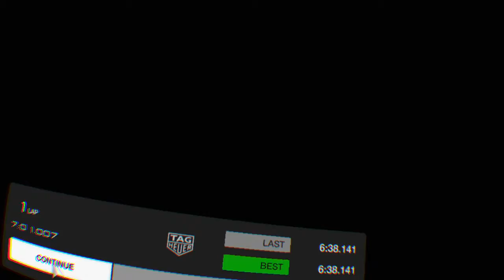Gran Turismo®SPORT VR Lamborghini Hurucana Drifting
Today im practicing drifting in a lamborghini hurucana. Not my best run.
ANNOUNCEMENTS: MY CHANNEL NAME IS BLAZINGLYFASTPULSE 123, ITS NOT MUCH OF A CHANGE.